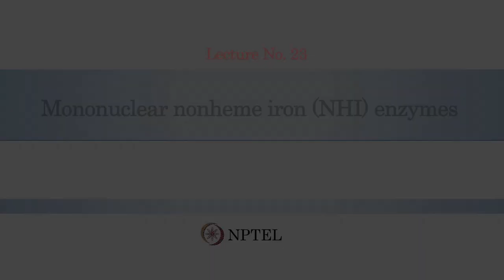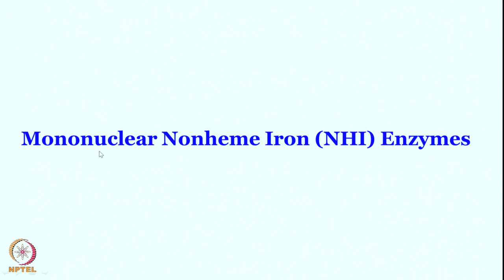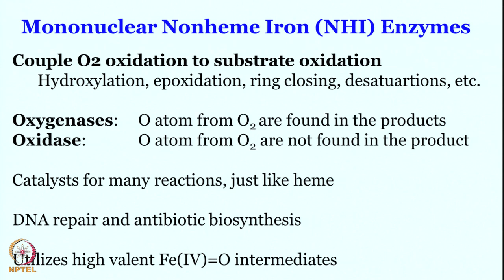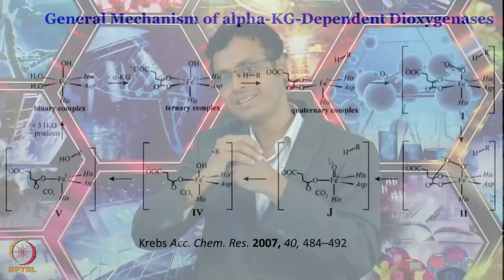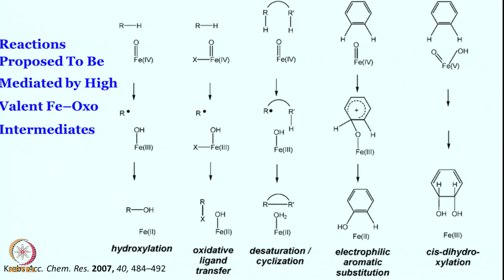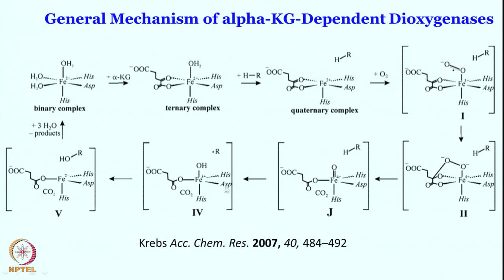Week 5 - Lecture 23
Lecture 23 : Mononuclear nonheme iron (NHI) enzymes

 To access the translated content:
1. The translated content of this course is available in regional languages.
 2. Regional language subtitles available for this course
 To watch the subtitles in regional languages:
 1. Click on the lecture under Course Details.
 2. Play the video.
 3. Now click on the Settings icon and a list of features will display
 4. From that select the option Subtitles/CC.
 5. Now select the Language from the available languages to read the subtitle in the regional language.